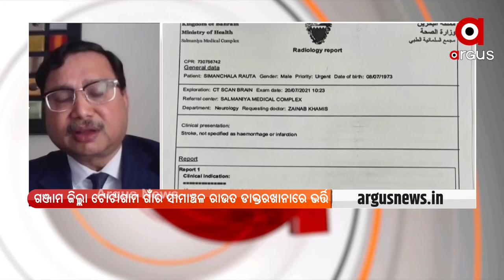ଦାଦନ ଶ୍ରମିକମାନଙ୍କ ସୁରକ୍ଷା ପାଇଁ ଏକ ଷ୍ଟ୍ରିକ୍ଟ ରୁଲ୍ ହେବା ଦରକାର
ଦାଦନ ଶ୍ରମିକମାନଙ୍କ ସୁରକ୍ଷା ପାଇଁ ଏକ ଷ୍ଟ୍ରିକ୍ଟ ରୁଲ୍ ହେବା ଦରକାର : ବହାରେନ ଓଡିଆ ସମାଜର ପ୍ରତିଷ୍ଠାତା ଡକ୍ଟର ଅରୁଣ କୁମାର ପ୍ରହରାଜ